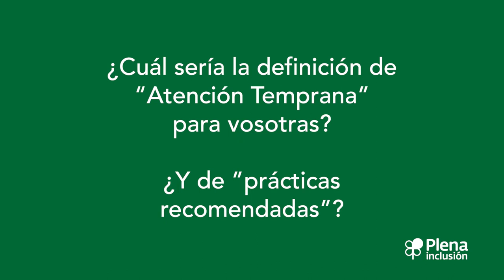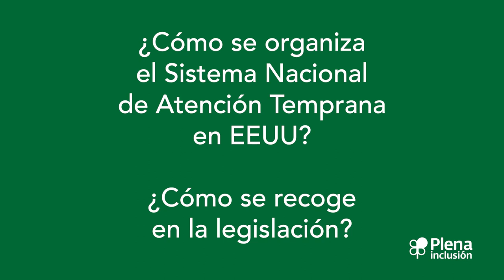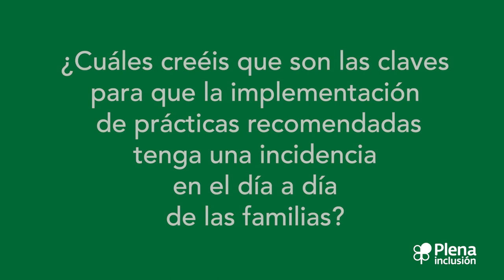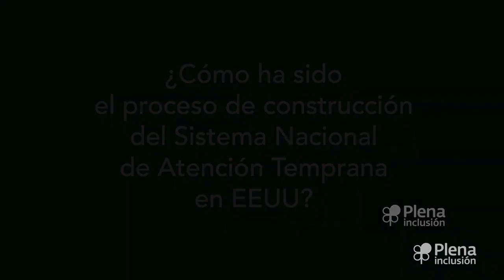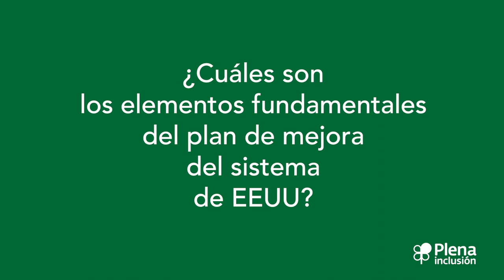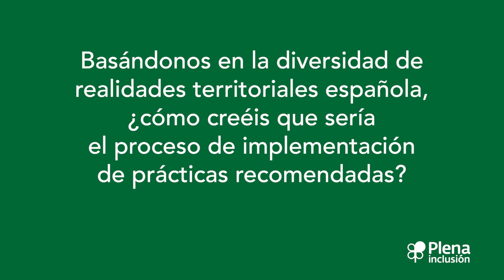Peggy Kemp y Betsy Ayankoya. Prácticas recomendadas en Atención Temprana | Plena inclusión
El 16 de junio se celebra el Día Nacional de la Atención Temprana. Con ese motivo, ese día estrenamos el vídeo de la entrevista a Peggy Kemp y Betsy Ayankoya. Peggy Kemp trabaja en
Division for Easy Childhood. Betsy Ayankoya trabaja en el ECTA Center. Ellas nos hablarán sobre prácticas recomendadas en la atención temprana.